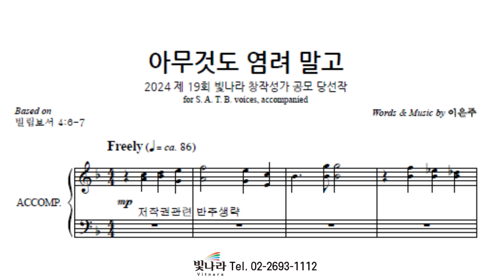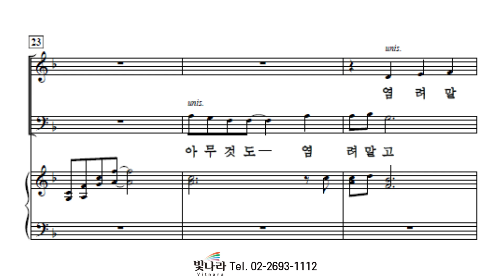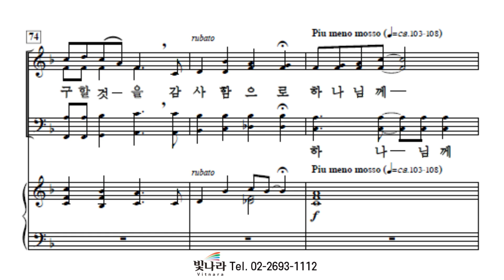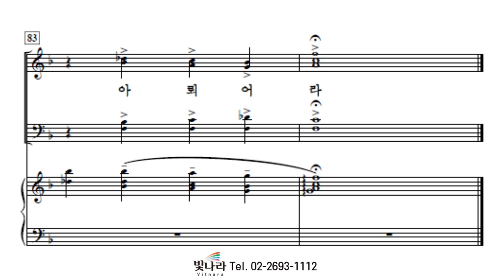빛나라 [빛나라성가32] 23. 아무것도 염려 말고 -알토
빛나라 [빛나라성가32] 23. 아무것도 염려 말고(이은주) -알토